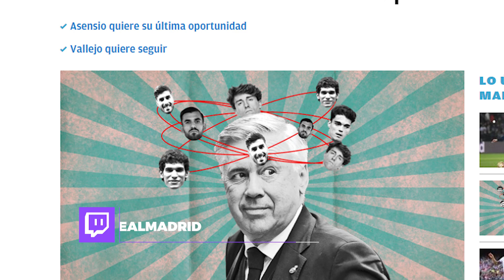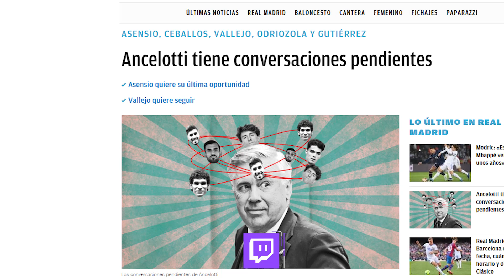Los 5 jugadores a los que Ancelotti DESVELARÁ SU FUTURO en una charla privada